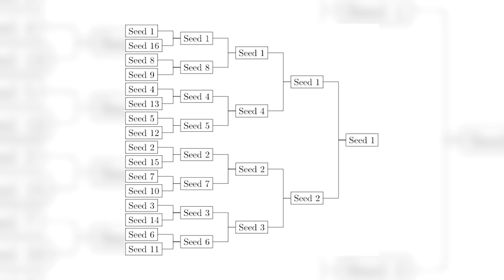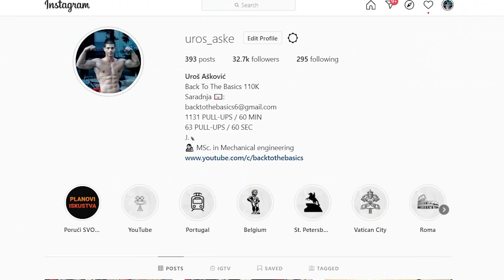CHEAT MEAL - 100 ĆEVAPA!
Posle dužeg vremena na red je došao novi CHEAT MEAL ali ovog puta u obliku izazova jer ispred nas se našlo čak 100 (sto) ĆEVAPA. Nije bilo lako ni malo, a da li smo uspeli sve da pojedemo pogledajte u klipu. Prijatno